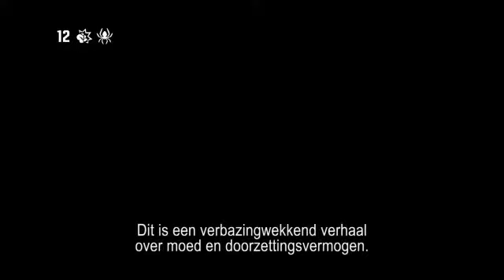Life of Pi - TV Spot Legend Story Coldplay 20'' datum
Life of Pi is vanaf 20 december in de bioscoop te zien - in 3D.

LIFE OF PI is gebaseerd op de gelijknamige bestseller van Yann Martel, en vertelt het ongelooflijke verhaal van de onwaarschijnlijke overlevingstocht van een jonge man op zee. LIFE OF PI is een betoverende, epische 3D ervaring, die het publiek zal inspireren, raken, en meevoeren naar een plaats der ontdekking die men nooit zal vergeten.